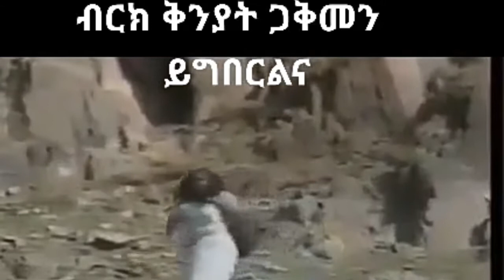Eritrean tradeshnal ርሑስ ቅንያት ጋቅመን ይግበረልና ባህልና ዶ ዋላስ ባህሊ ኤሮባውያን ባህልካ ምክባር ትዕድልቲ እዩ።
Acrylverfboeken met beperkte kleur
Het leert je landschappen schilderen
Foto's zijn nog steeds eenvoudig en eenvoudig voor het leven en dieren in het wild
in een eenvoudige renditografie: kleuren die ik kan gebruiken
Titanium Wit Fatalo Blauw Midden Geel
Felrood en verlichting - gebruik gewoon deze kleuren
Je kunt verschillende landschappen schilderen en toch je leven schilderen
Zelfs foto's:: Probeer je uitvinding niet te analyseren
Reis met mij verborgen talent en begin je reis
Kunst: Probeer me niet te sturen of te downloaden wat je hebt voltooid
Van mijn tutorials hier
 Ik zal blij zijn om het te zien.
Bekijk meer demonstraties en studieboeken in die tijd
De toekomst  copyright  Sham Entertainment an unauthorized use distribution re/upload © all right reserved sham entertainment well come Sham entertainment our production films music love story short movies painting art&Artists and advice if u have any question or feedback feel free to write. Art by Mulie Abebe,sham entertainment